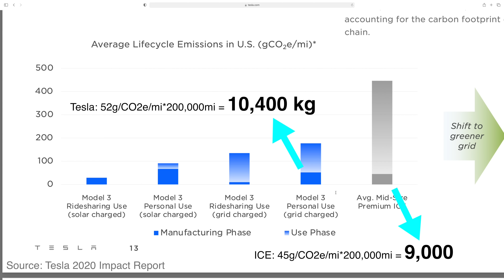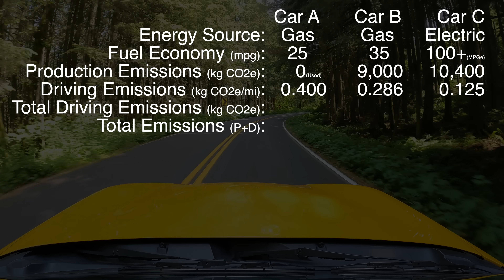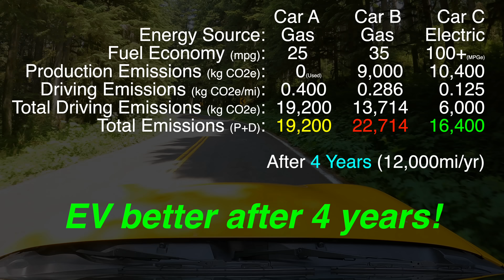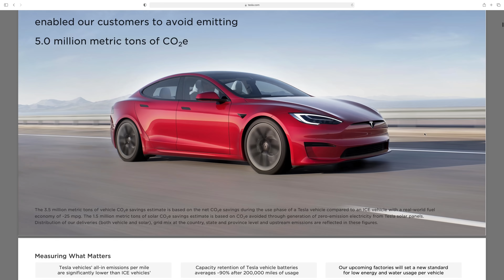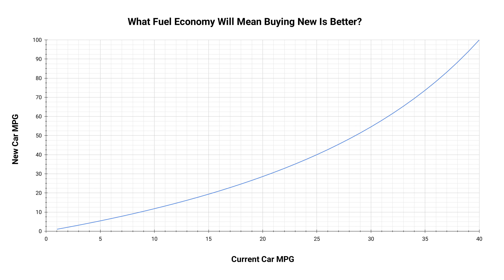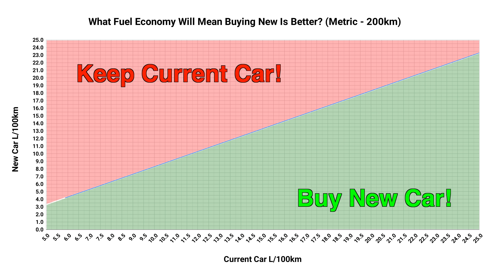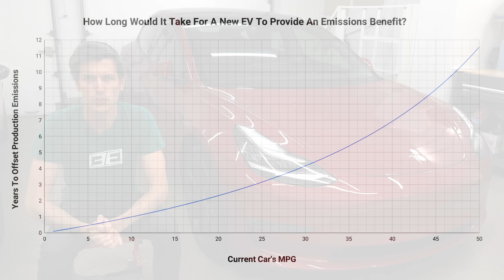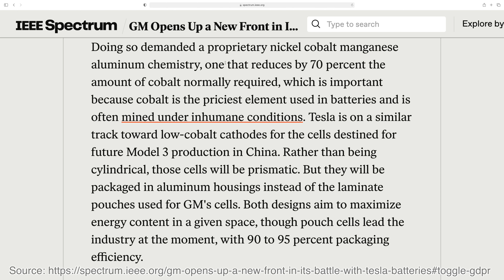Is Keeping Your Old Car Better For The Environment?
Is it better to buy a new efficient car, or keep your car that already works?

Is it better for the environment to keep your car that already works, thus not creating something new and using new resources, or to buy something new that's more efficient? Gas cars require less emissions to produce than electric cars, so out of the gate they're more environmentally friendly. However, gasoline cars produce far more emissions while in use, versus electric cars, so eventually the scales tilt in favor of EVs. But is it within a meaningful amount of time, or should we simply be preventing the creation of new waste, by keeping and maintaining what we already have? And what about all of those metals required for EV batteries? In this video we'll focus on both the emissions and the resources, to determine if you should keep your used car, or buy a new car, as it relates to going green.